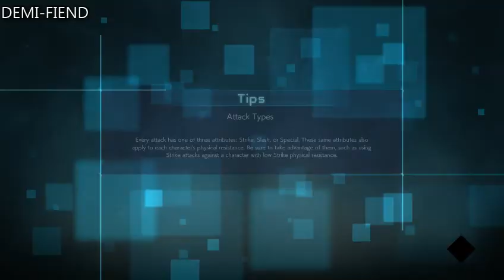JUMP FORCE PC Walkthrough Part 31 BAKUGO -NO COMMENTARY-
Welcome Back to Jump Force 2019 Walkthrough!!!

In This Walkthrough we are going to recruit "BAKUGO" from "MY HERO ACADEMIA".